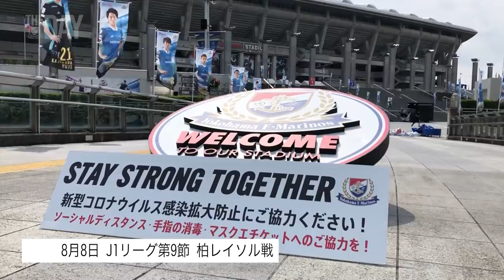vol.26 | THE DAY presented by WIND AND SEA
『The DAY presented by WIND AND SEA』